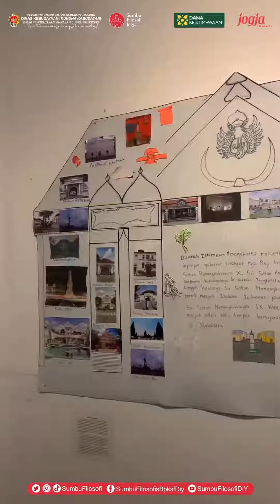SD Tumbuh 2 Yogyakarta mengadakan agenda Tumbuh Fair“Gatra Saka Ngayogyakarta”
Halo

SD Tumbuh 2 Yogyakarta mengadakan agenda Tumbuh Fair
“Gatra Saka Ngayogyakarta”

Ada pameran hasil karya anak tentang Bangunan Sumbu Filosofis, Bazar Makanan Tradisional khas Yogyakarta dan penampilan anak-anak dari klub batik, karawitan dan tari tradisional.